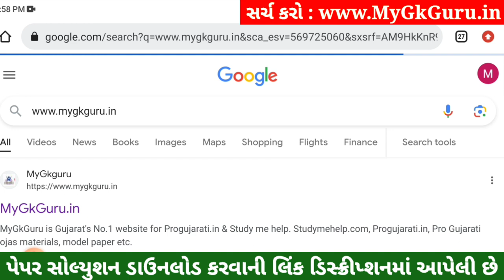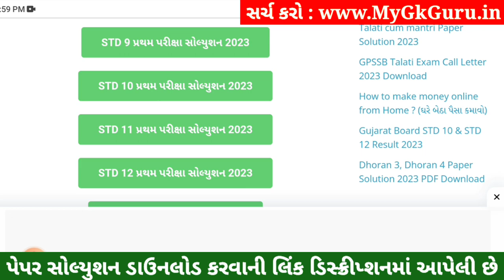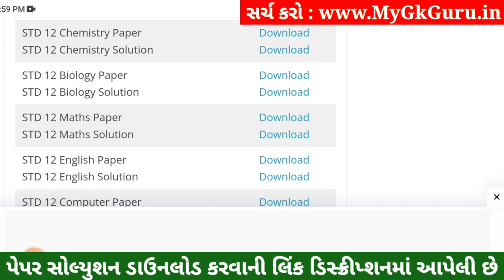STD 12 Chemistry Paper Solution 2023 100 Marks, STD 12 Chemistry First Exam Paper Solution 2023